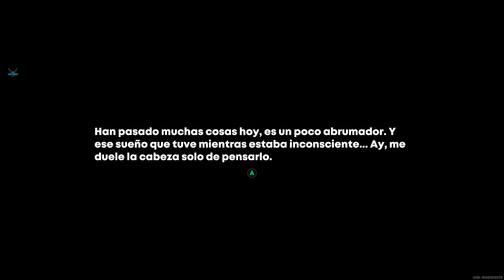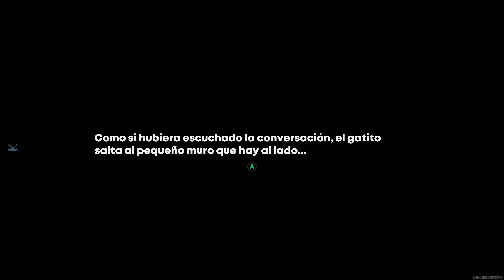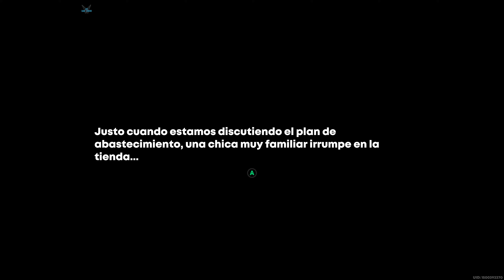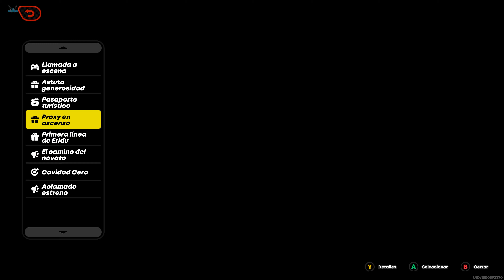ZENLESS ZONE ZERO "Capitulo 000: Sala de juegos ARCADE MODE - Serpiente Vs Serpiente Duelo" [PC] #8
ZENLESS ZONE ZERO "Capitulo 000: Negocios x Rarezas x Justicia - Sala de juegos ARCADE MODE - Serpiente Vs Serpiente Duelo" [PC] #8

Plataforma: PC